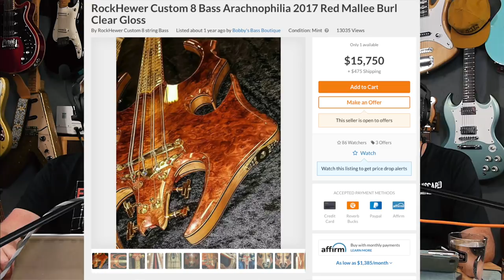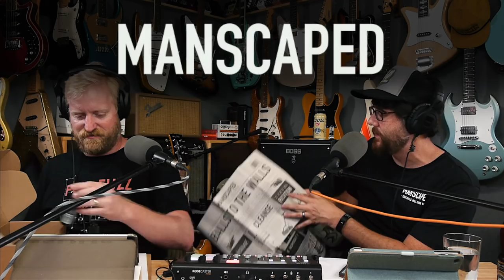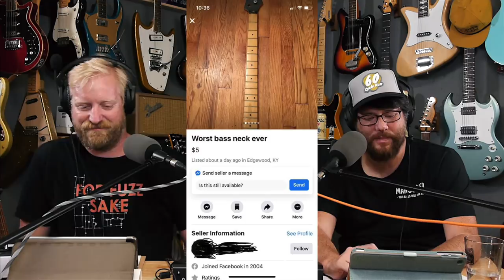296 - Spider Bass - TRIMMING OUR PUBES - Backstage Memorabilia - $200 SG - In a Rut? - $5 Bass Neck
Sweetwater Content Creator Month - Click this link to enter to win a mega podcasting rig from Sweetwater!

In this week's episode Ryan talks about a whole bunch of Harley Benton guitars that he had come in.

1. Spider bass
2. Why does this person have so much signed stuff?
3. Headstock repair
4. What should you do if you're stuck in a rut?
5. Worst Bass neck ever?

This week's song was sent by Chris Seymour from Life Size Models and is called "Polar Nights"